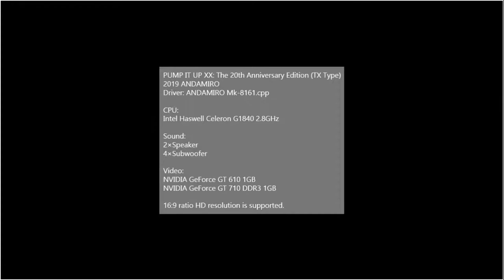[Arcade Play Series] 210624 Pump It Up XX / 펌프 잇 업 XX #6 (F. Chopin)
펌프 잇 업 XX: 20주년 기념작 (c) 2019 안다미로.

인기 게임 [펌프 잇 업] 시리즈의 20주년 기념 작품. 국내로 출시된 순서로 따지면 21번째 작품. 다만 이 순서에서 펌프 잇 업 THE PREX 3을 제외하면 정확하게 20번째 작품이 된다. 펌프 잇 업 THE PREX 3의 경우는 국내 기준으로는 역수입에 해당되기 때문에 이를 간주하는가 아닌가에 따라 이후 작품들의 순서가 달라지는 것.
흔히 코나미의 [댄스 댄스 레볼루션]과 혼동하는 경우가 많다. 이는 두 게임이 공통적으로 "발을 이용해 발판을 밟는다"는 플레이 방식을 가지고 있기 때문. 그러나 두 게임은 플레이 방식은 동일해도 사용하는 발판의 개수에는 차이가 있다.

- 댄스 댄스 레볼루션: 상, 하, 좌, 우의 4개 발판을 사용. 곡을 찾거나 정하거나 옵션을 걸기 위해서는 별도로 부착된 버튼을 이용해야 한다.
- 펌프 잇 업 : 가운데, 우상, 우하, 좌상, 좌하의 5개 발판을 사용. 발판을 이용해 곡을 찾거나 옵션을 걸 수도 있고, 별도로 부착된 버튼을 이용해 그렇게 할 수도 있다. 출시된 지 오래된 기체인 SD, DX, FX 기체의 경우에는 버튼이 없지만(PRO 기체는 예외), TX, CX, LX 기체에는 버튼이 달려 있다. LX 기체의 경우에는 발판의 배열과 같은 형태로 버튼들이 붙어 있지만, 이 버튼들로 곡을 시작했을 때 플레이할 수는 없다.

실력파나 대회를 노리는 유저가 아닌, 그냥 꾸준하게 플레이하는 유저임을 미리 밝혀둡니다.

기기 설정 : 2코인 1크레딧(1000원에 최대 4곡까지 플레이 가능). 3스테이지부터 브렉온.

Pump It Up XX: The 20th Anniversary Edition (c) 2019 Andamiro.

Controlled with 5 panels basically(Upper Right/Left, Lower Right/Left, Center). You can use some buttons to select songs. The buttons can be find TX, CX, LX, and PRO machine type. The buttons of LX type is similar as the panel, so some people often use these buttons to play tunes(stages). You can't use these buttons while each stage is started.

Pump It Up, also known as PIU, looks similar as DanceDanceRevolution, also known as DDR, released and developed by Konami, because these two games can be played by using players' foots to stomp(step) panels. Some people often confused that they sometimes call PIU to DDR, or DDR to PIU. However, many users of each game know about the differences:

- PIU : Controlled with 5 panels(Upper Left, Upper Right, Lower Right, Lower Left, Center).
- DDR : Controlled with 4 panels(Up, Down, Left, Right).